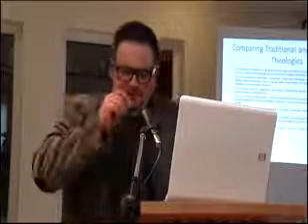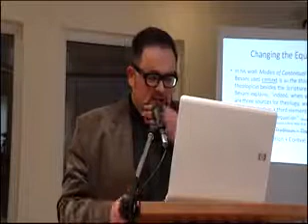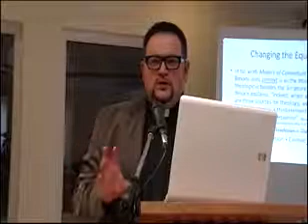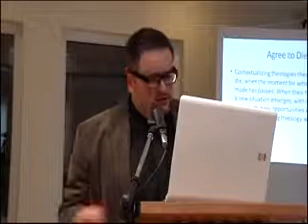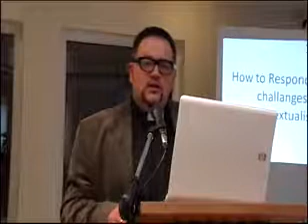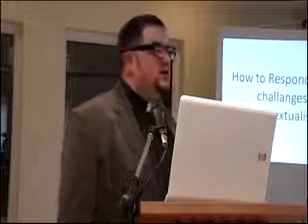"Mācītāja kalpošana un kontekstualizācija"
"Mācītāja kalpošana un kontekstualizācija" Māc. Dr. Didzis Stilve  - Baltijas mācītāju konference 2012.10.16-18